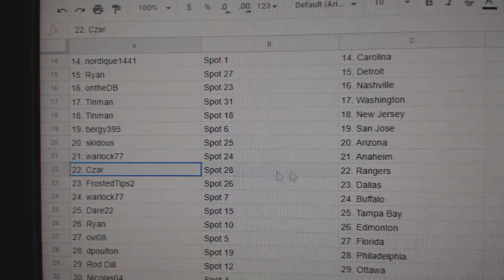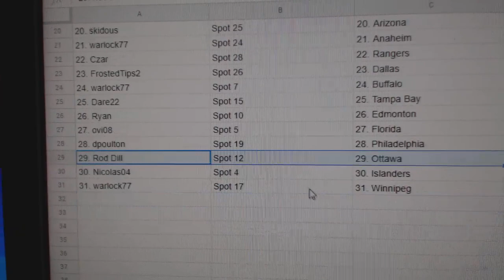Team Randoms - C&C GB #10,805